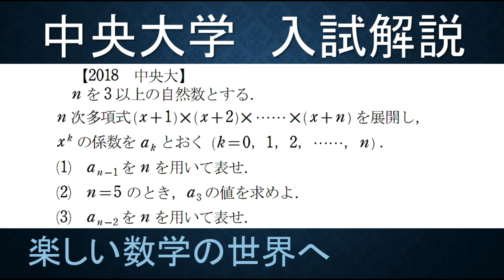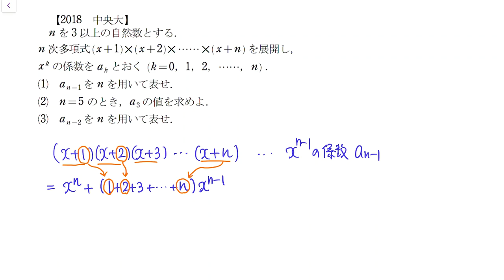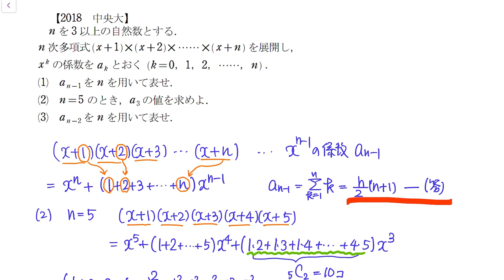＃123 難関大学入試問題解説 2018中央大学入試 数Ⅱ 多項式の展開・係数【数検1級/準1級/中学数学/高校数学/数学教育】JJMO JMO IMO Math Olympiad Problems